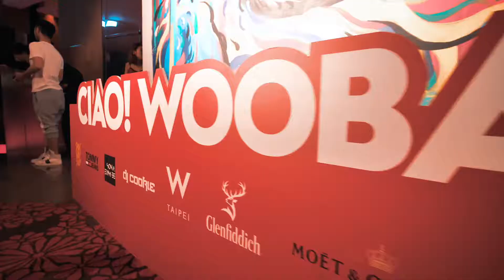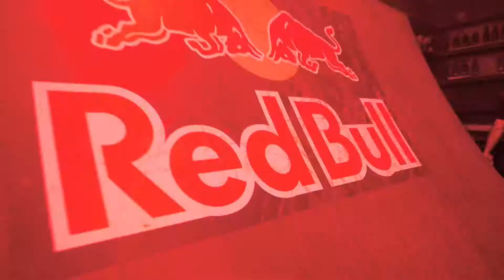W HOTEL CIAO! WOOBAR PARTY ｜ 活動紀錄 Activity Record